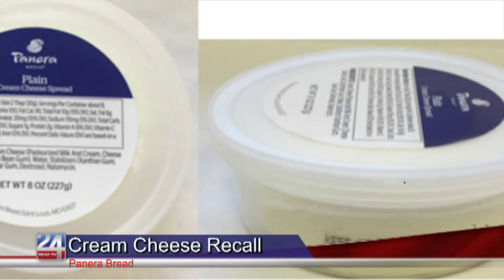Panera Bread Recall on Cream Cheese